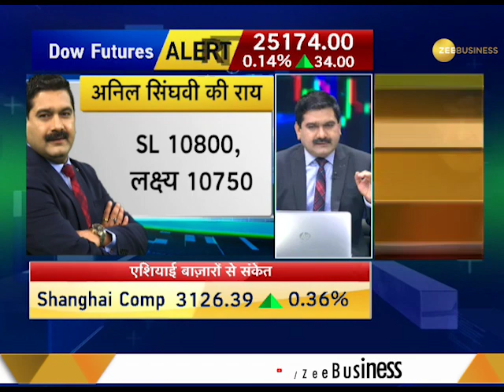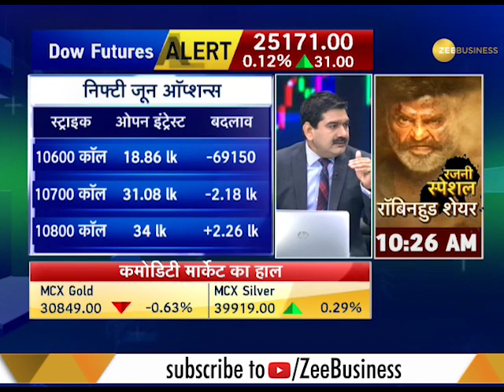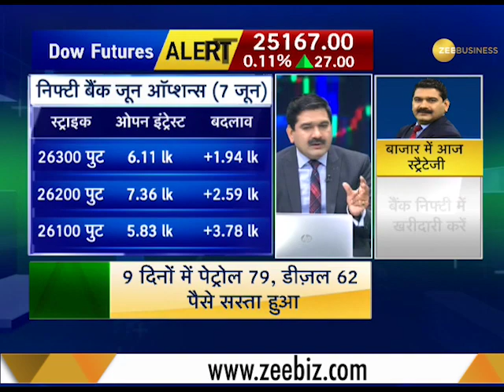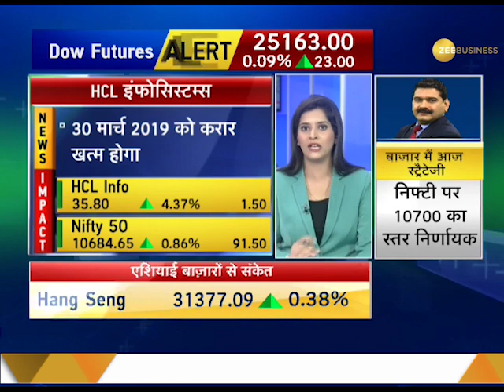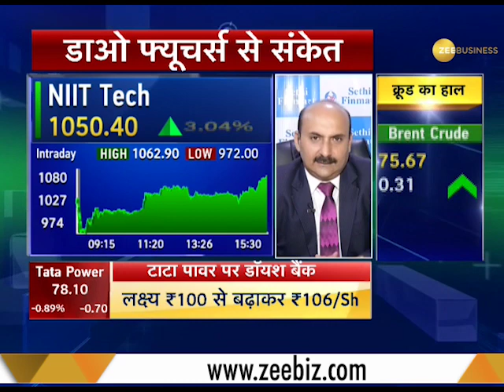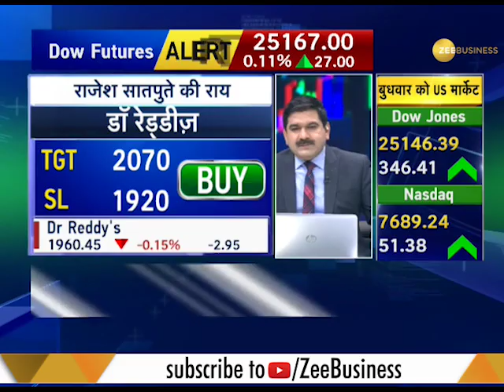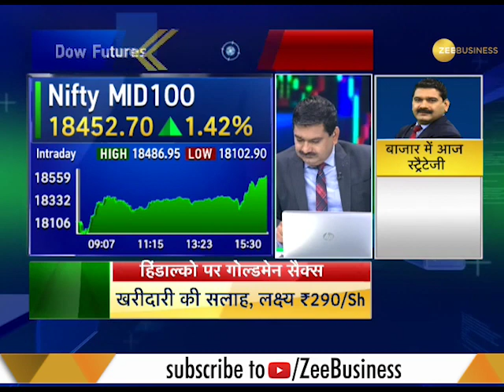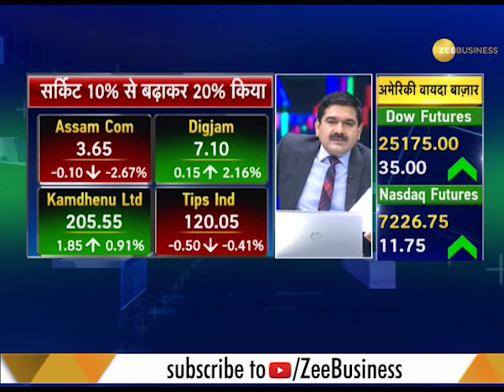Share Bazaar Live: Know the four most important triggers for equity market, 7th June 2018